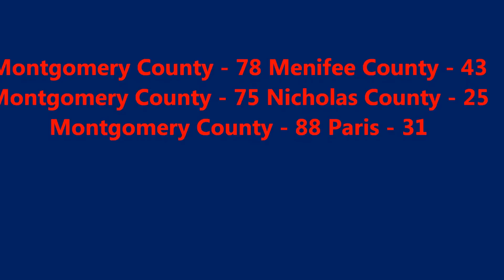Montgomery County highlights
Montgomery County highlights through the first three games.